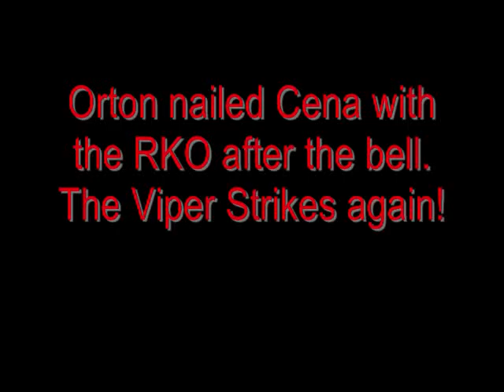Stop Animation Wrestling Match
Got bored, so i made a stop animation video, comment and tell me how i did.